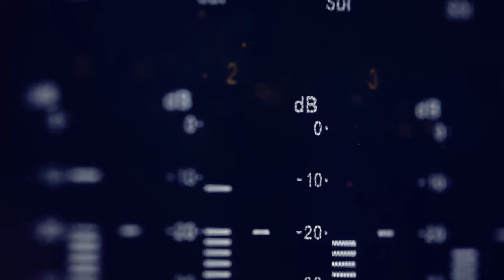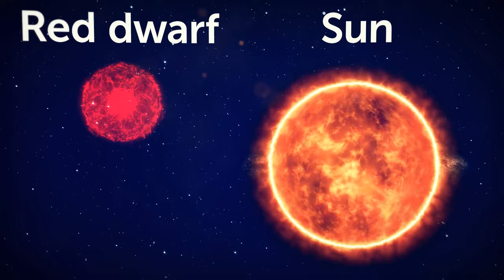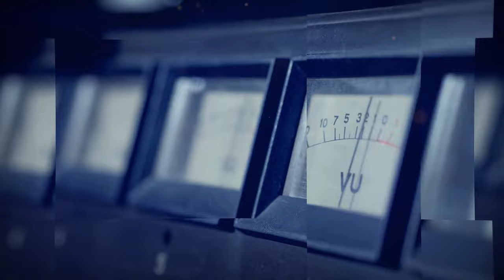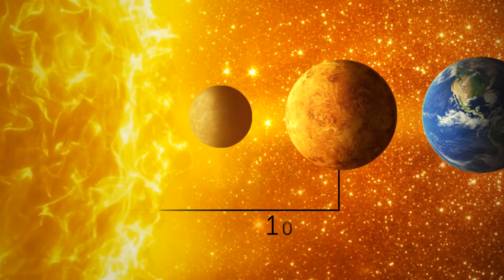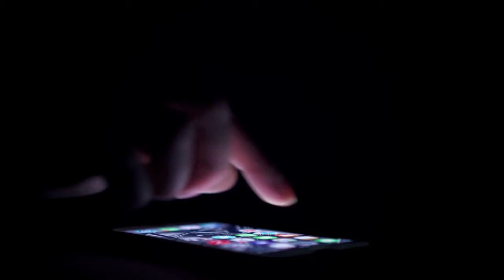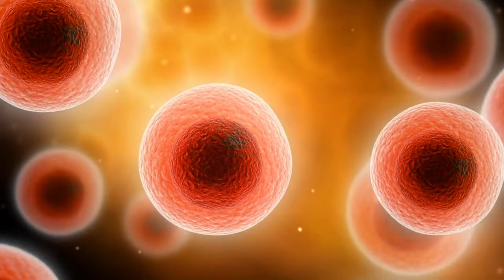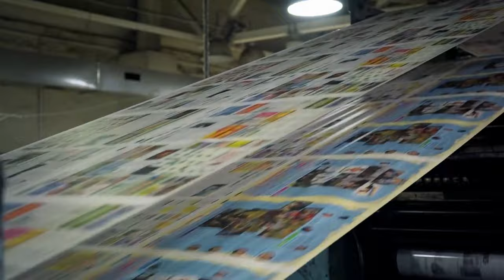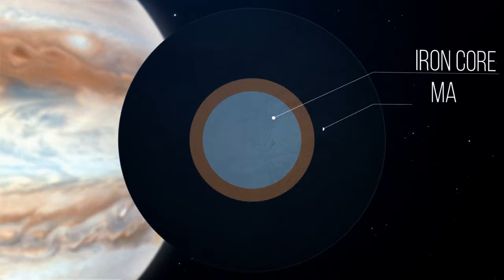Why Is Voyager 1 Sending Strange Signals? | BS Universe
Discover the mystery behind Voyager 1's strange signals in this episode of BS Universe. From possible alien contact to scientific phenomena, we'll delve into the possible explanations behind this cosmic anomaly. Tune in to find out more!